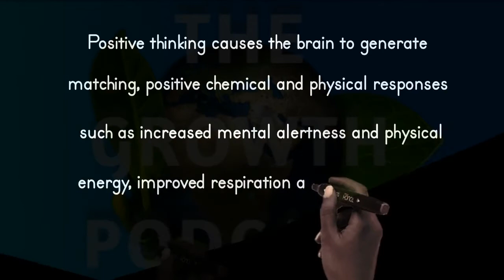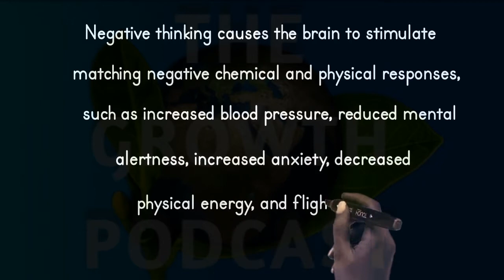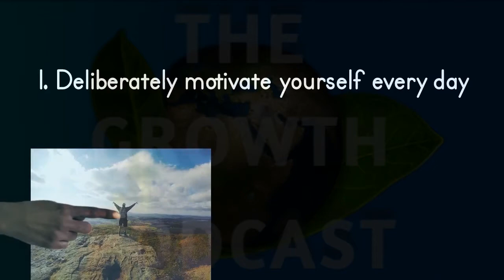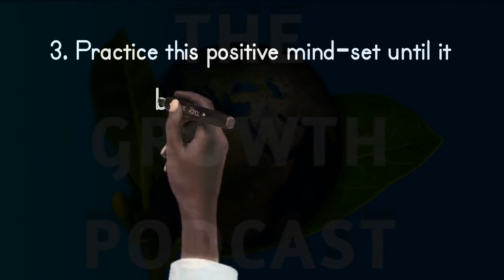Season 6 | Episode 7 | Improve performance through positive thinking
When you think and behave positively, you guide your mind toward your goals and generate matching mental and physical energy. THE GROWTH PODCAST. Every Thursday at 15h00 (Beijing time).